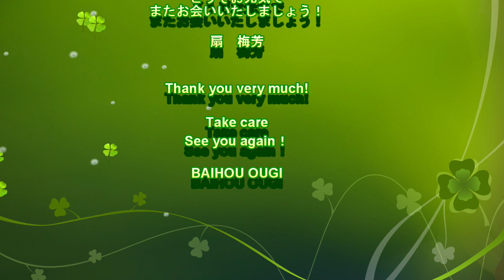日本舞踊 扇流 立ち座りとお辞儀の基本の形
日本舞踊　大阪　扇流　扇梅芳
あなたの笑顔が見たいから！あなたを笑顔にしたいから！
「一緒に踊りませんか！想像してみてください、あなたがここで何を叶えられるか。
ご連絡お待ち致しております！」日本舞踊　大阪　扇流　扇梅芳

扇梅芳オフィシャルリンクツリー　@baihouougi | Linktree